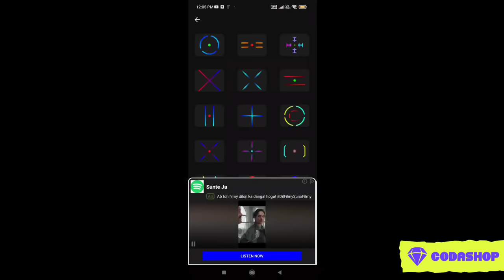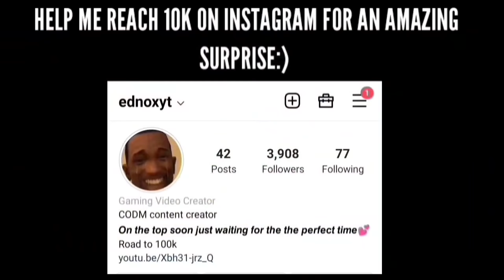How to Get a Custom Crosshair in CODM!